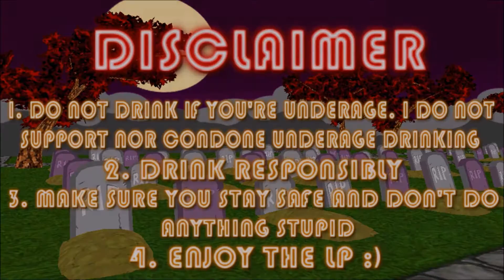Pokémon Snakewood Shotlocke - Episode #25 "Daenerys Targaryen's WIll"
G'Day people. Sharpino here, bringing you Episode #25 of the Pokémon Snakewood Shotlocke. In this episode, we are cornered by The Inquisition in Lilycove City and for some reason, they have turned against us. Once again, feeling the taste of betrayal. Who will save us in our desperate time of need?

If you want to see some different LPs that I have done, here are some different playlists are down below. Go ahead and check them out